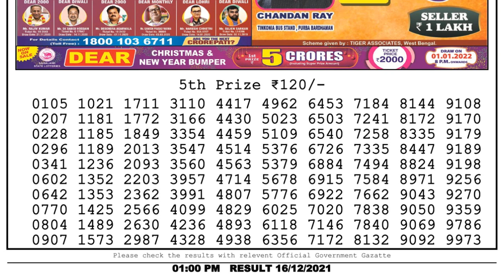Nagaland Lottery Sambad Result | Dear Lottery